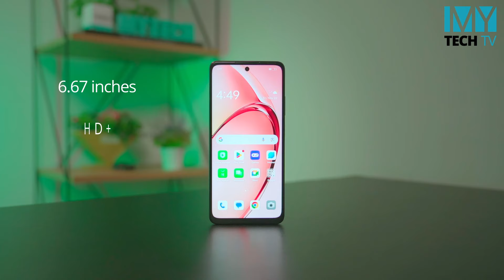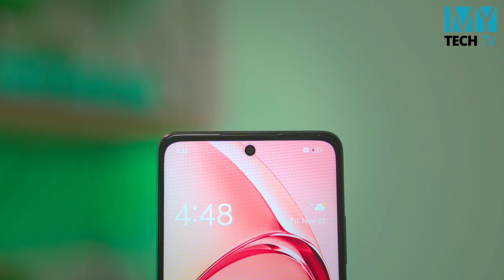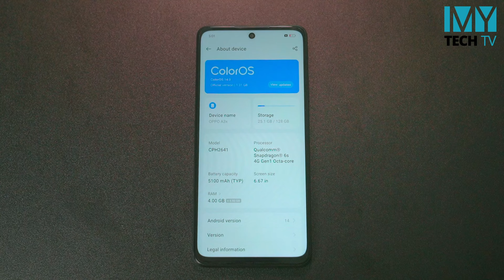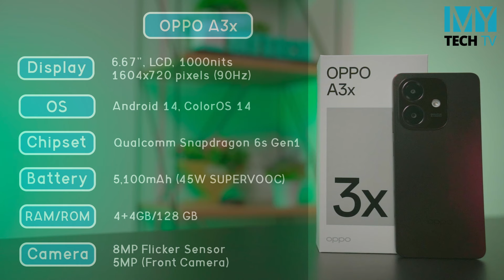ရှယ်ကြီးကို အကြမ်းခံတဲ့ OPPO A3x (Review)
OPPO A3x ဘယ်လောက်ထိ အကြမ်းခံလဲ စမ်းကြည့်ကြမယ်